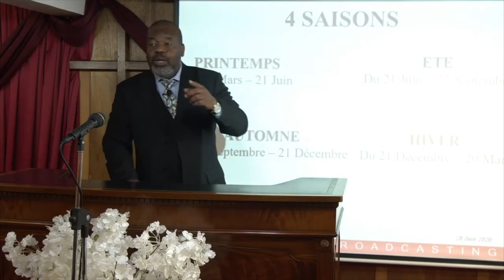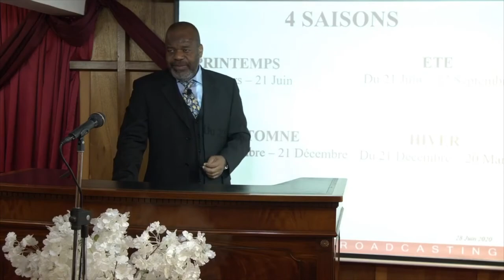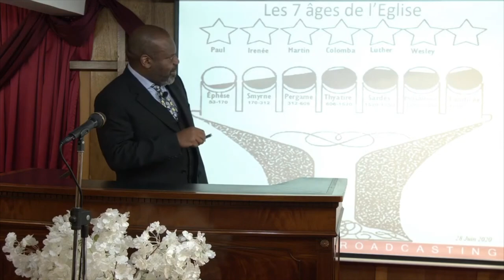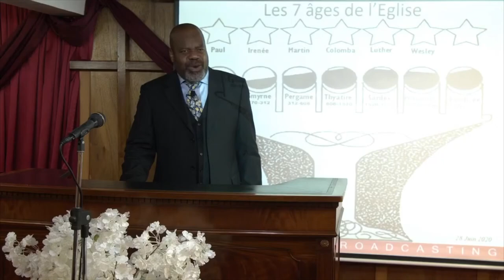LA PLUIE DE LA PREMIÈRE SAISON ET LA PLUIE DE LA DERNIÈRE SAISON - Partie 10 - Dimanche 06/09/2020